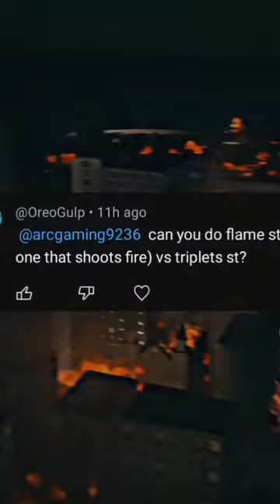Triple ST Vs Flamethrower ST